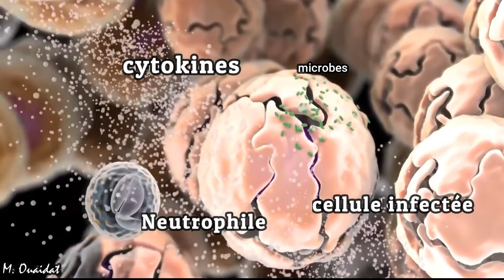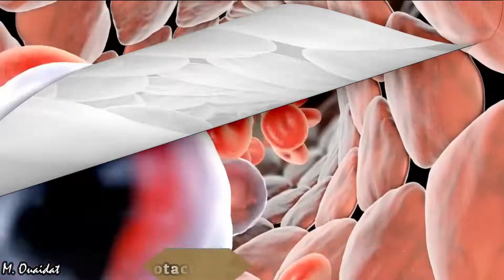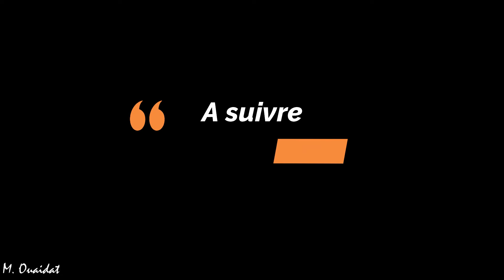Réaction inflammatoire (animation 3D)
Cette vidéo montre comment se déroule la réaction inflammatoire dans notre corps après une blessure. de plus, elle montre l'importance des messagers chimiques, les cytokines, dans cette réaction.